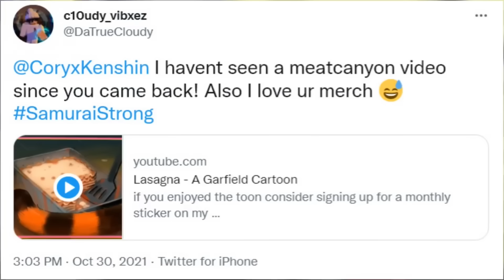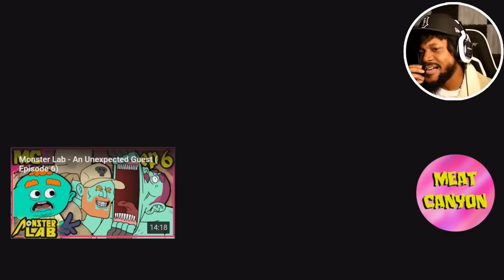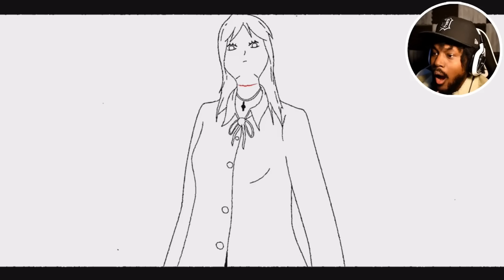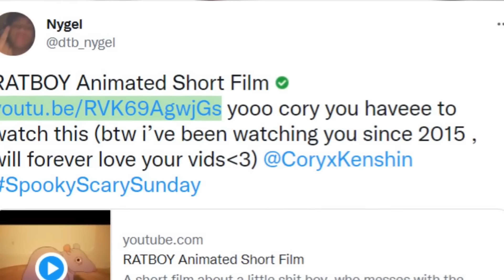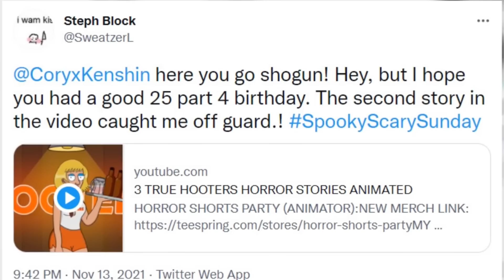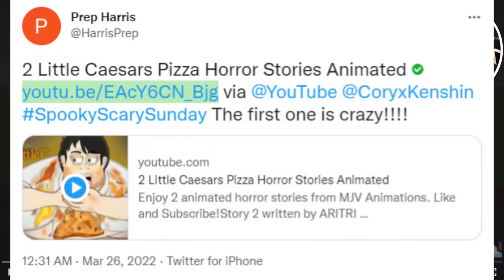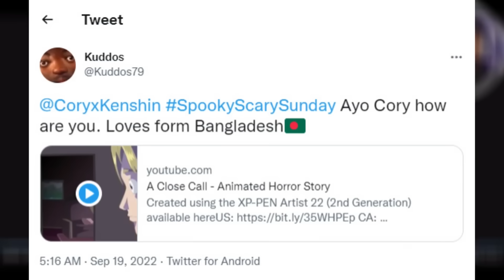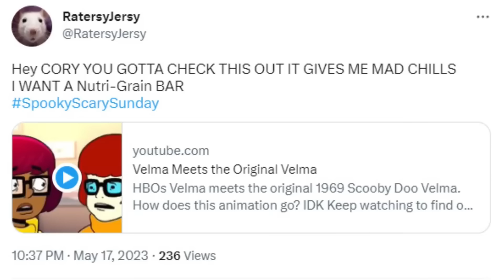Best of CoryxKenshin Animated Stories SSS #3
Get ready for 1 hour of spooky scary sunday animated stories in this SSS video. Watch as he navigates through terrifying videos and jumpscares in this epic session!